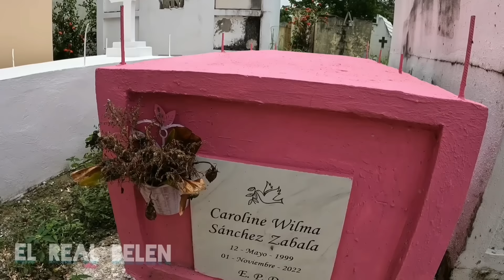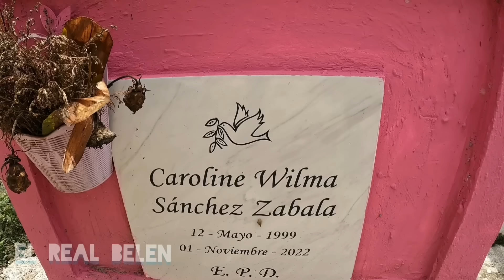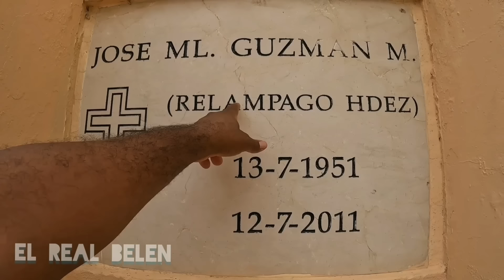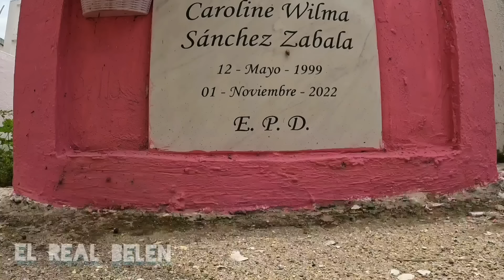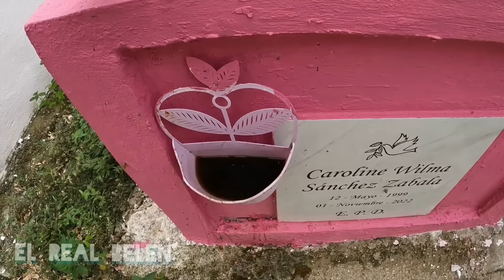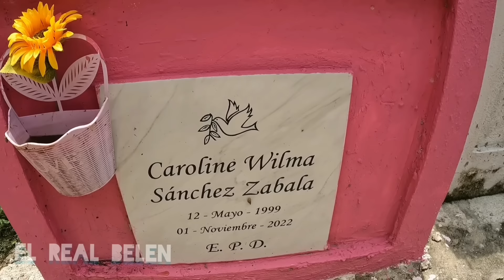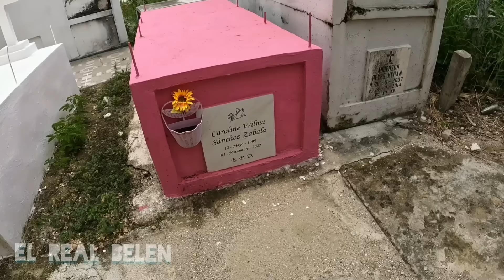ASÍ ES LA TUMBA DE "CAROLINE SÁNCHEZ'bailarina de la peluquería santana.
ASÍ ES LA TUMBA DE "CAROLINE SÁNCHEZ'bailarina de la peluquería santana. Si desea hacer una donación al canal pulsa este Link de PAYPAL